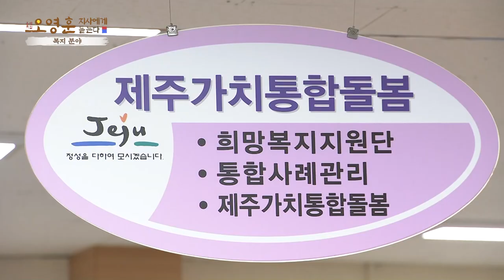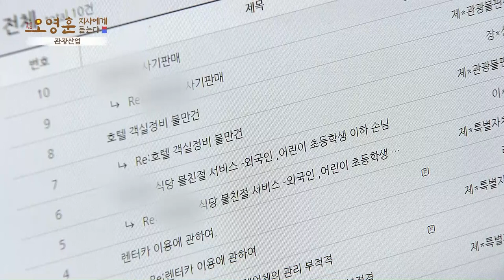KCTV 특별대담 [추석특집_오영훈 지사에게 듣는다]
추석특집_오영훈 지사에게 듣는다
진행 : 김석범 KCTV 방송본부장
출연 : 오영훈 제주특별자치도지사
방송일 : 2024년 09월 16일 (월)